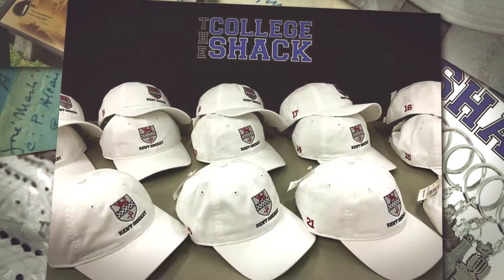The College Shack